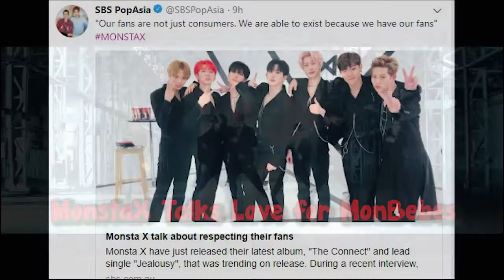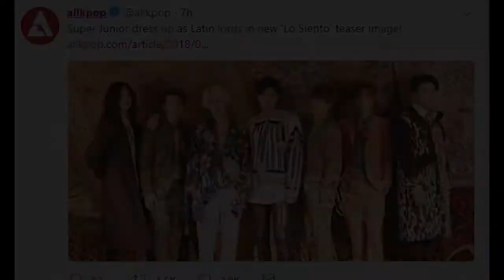Quick Kpop News: 032718 (BTS, MonstaX, Super Junior, Stray Kids)